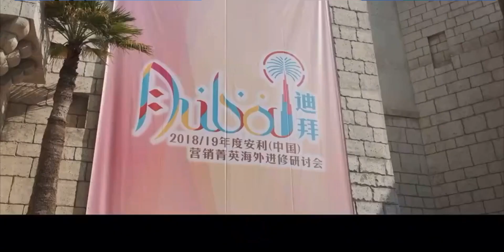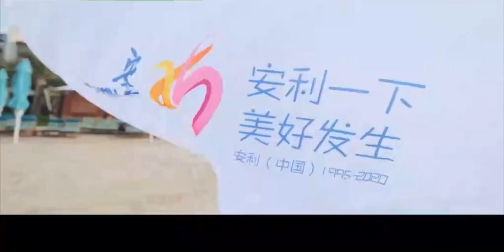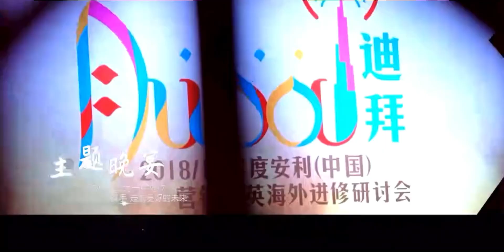安利迪拜旅游（中国）